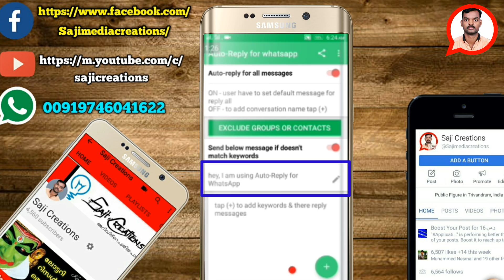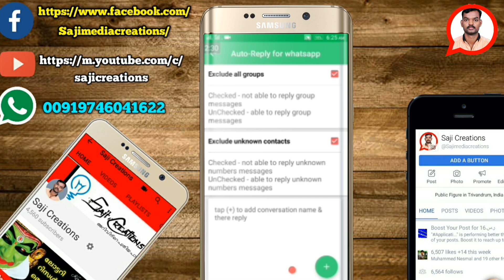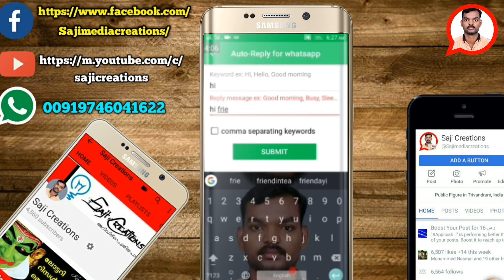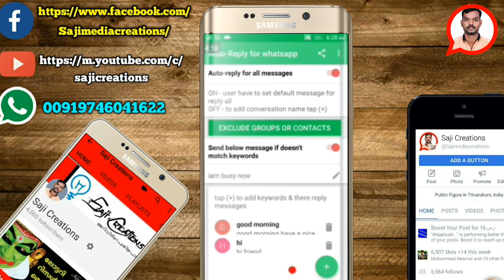വാട്ട് സാപ്പിൽ Auto reply അയക്കാൻ അറിയാത്തവർ ഈ വീഡിയൊ കണ്ട് മനസ്സിലാക്കു.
കാണുന്നതിനോടൊപ്പം ഷെയർ ചെയ്യാൻ മറക്കല്ലെ.